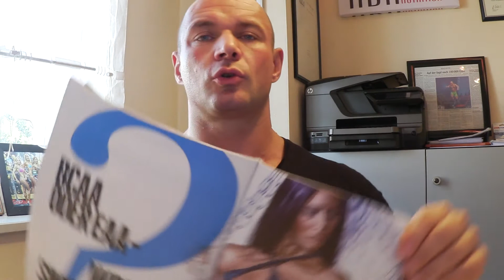M&F - BCAA oder EAA - Was ist sinnvoller?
Mein neuer Artikel in der Muscle&Fitness Ausgabe Oktober 2016 beschreibt eindrucksvoll das Potenzial aber auch die Grenzen und die Gefahren einer Verabreichung von BCAA im Übermaß.

Es geht außerdem darum, welchen Stellenwert EAA im Proteinstoffwechsel einnehmen, ob es besser ist mit EAA statt BCAA zu supplementieren und wie man EAA in der Praxis zum Einsatz bringen sollte.

Hier könnt ihr mein neues Supp HBN EAA CODE bestellen